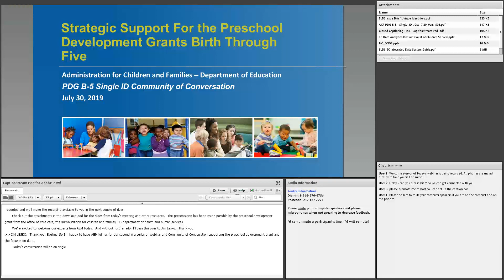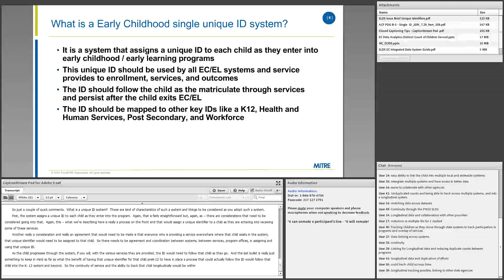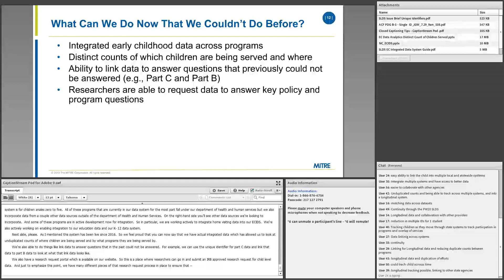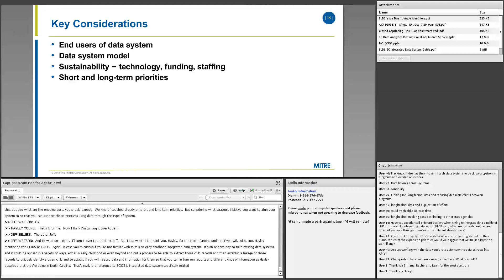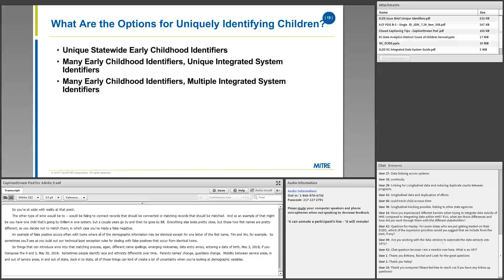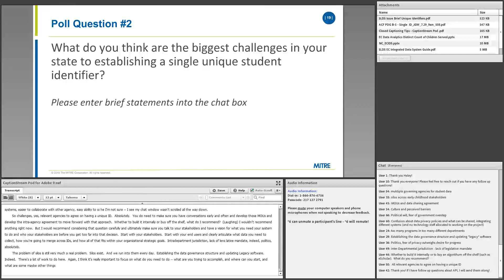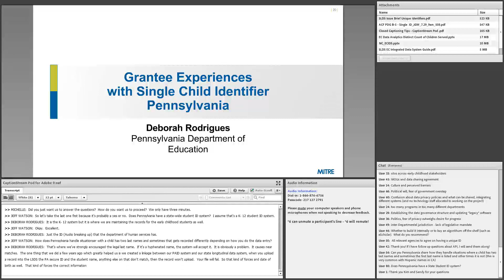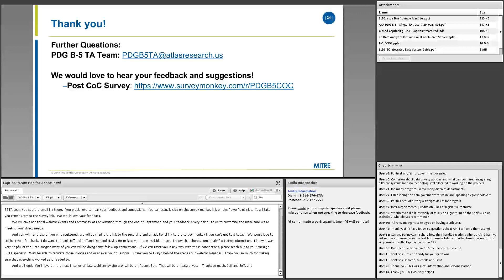Single ID Data Webinar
In December 2018, Preschool Development Grant Birth through Five (PDG B-5) funds were awarded to 46 states and territories. The PDG B-5 grants are designed to fund states and territories to conduct a comprehensive statewide birth through five needs assessment, followed by in-depth strategic planning, while enhancing parental choice and expanding the current mixed-delivery system consisting of a wide range of provider types and settings, including child care centers and home-based child care providers, Head Start and Early Head Start programs, state prekindergarten programs, and home visiting service providers across the public, private, and faith-based sectors. PDG B-5 Technical Assistance Specialists Team has been tasked with assisting grantees in their efforts and hosted a Kickoff webinar on March 1, 2019 designed to provide an overview of what PDG B-5 Technical Assistance is, how it is available for grantees, define roles and responsibilities of the TA Specialists, and highlight PDG B-5 Needs Assessment and Strategic Plan development activities.